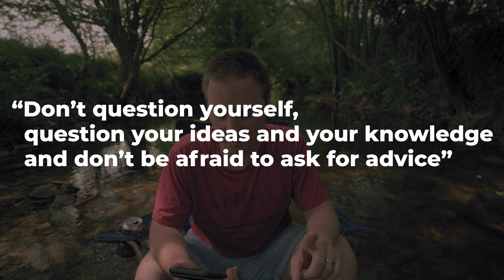Feeling insecure about starting a new venture | Documentary introduction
Are you about to start an off grid homestead journey and feel completely unqualified?
Are you starting a youtube channel and feel a little insecure about how you might come across?
Do you have a feeling of imposter syndrome?

Me too.

In my first attempt at a more structured vlog I delve into some of my own insecurities and the documentaries I plan to create for this channel.

I aim to create documentaries with growers, makers, crafters, rearers and basically anyone who works with natural materials and the outdoors.

MY FILMMAKING KIT:
My main camera
B cam/ Alicia's Camera
Action cam
Camera Day Bag (Updated, I brought mine 10+ years ago
My go to 50mm
The BEAST photography lens (updated as amazon don't do the 'Sonnar")
Wide lens
On the go mics
Backup/ Studio mics
On camera mic
Gimbal (Updated, I use the 1st Gen)
Mini tripod
The best accessory you'll ever own
Portable green screen